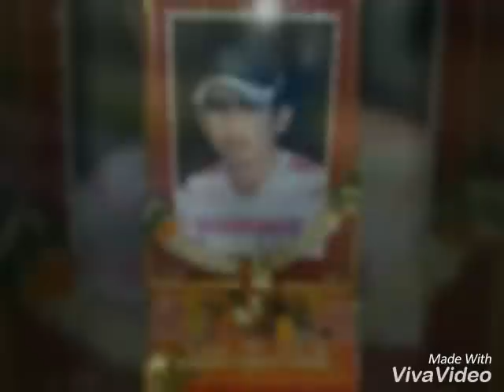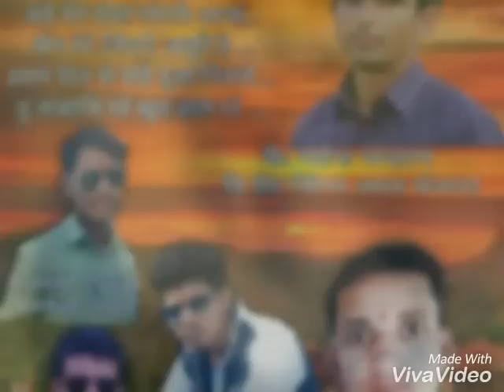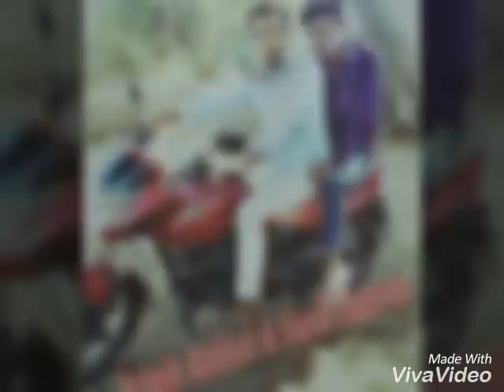Sunil chavan "Ajab Duniya 3" 6) Mari Maina 9004638084